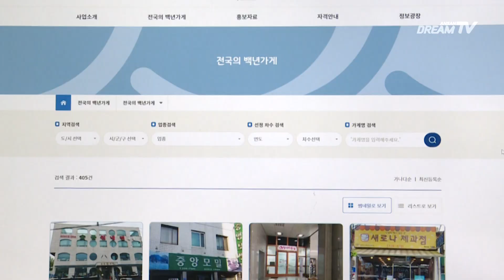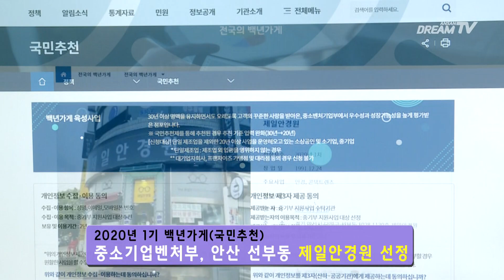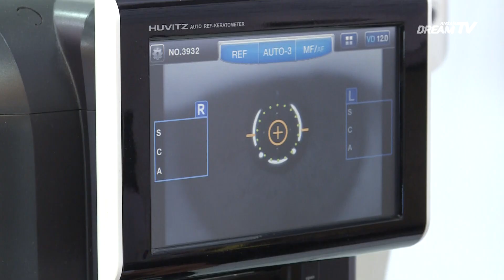[안산人] 안산 백년가게, 국민이 추천하는 안경원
손님의 시력에 맞춰 안경을 고르고 불편함이 없도록 꼼꼼하게 살펴보는 안경사 오광수 씨.
30년이 넘는 세월동안 한 자리에서 사람들에게 밝은 세상을 선물하고 있습니다.

최근 제일안경원은 중소벤처기업부가 지정하는 백년가게에 선정됐습니다.
우수성과 성장 가능성을 인정받은 것은 물론이고, 국민의 추천을 통해 백년가게에 이름을 올렸다는 점에서 의미가 깊습니다.